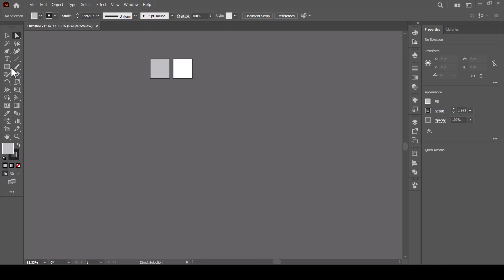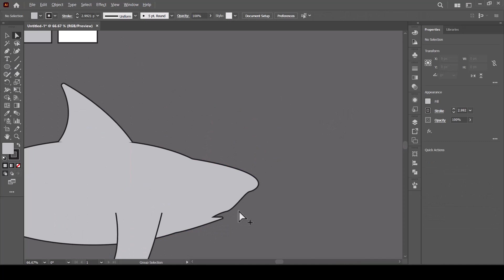How to draw a shark in adobe illustrator